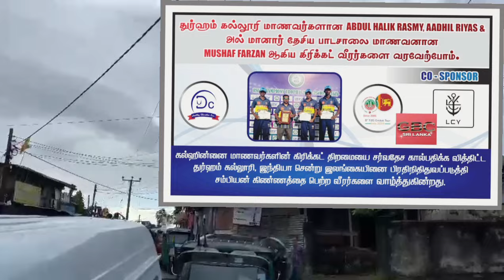கல்ஹின்னை வீரர்களுக்கு வாழ்த்துக்கள்